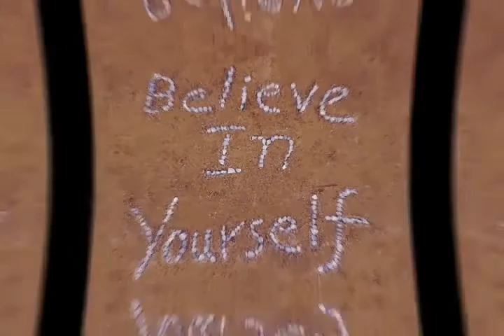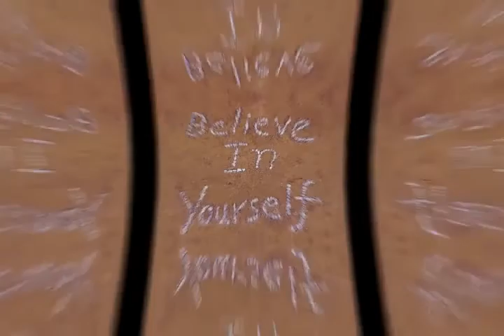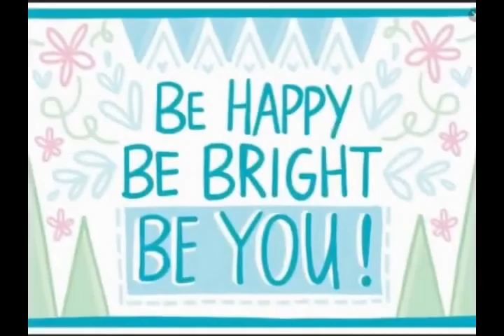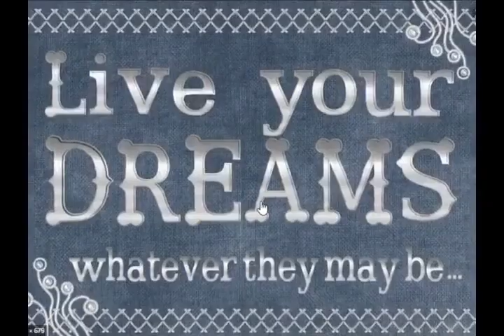motivational video in hindi | motivational video in hindi language pdf